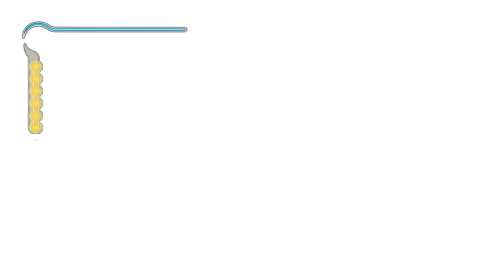PRINCE OF PERSIA: LE SABBIE DEL TEMPO 14 WALKTHROUGH 100% - ROCCE E CASCATA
Prince of Persia: The Sands of Time Walkthrough 100%

0:50 Nuvola di Sabbia n°17

Ed ecco il Gameplay di uno dei più bei giochi della mia adolescenza. Prince of Persia - Le Sabbie del Tempo. In questo gameplay troverò tutte le 10 Fontane Nascoste e le 48 Nuvole di Sabbia; i video andranno da visione a visione in modo da poter ricordare facilmente quante fontane e quante nuvole bisogna prendere prima della prossima visione. NON RIAVVOLGERO' MAI IL TEMPO. Mostrerò le migliori strategie di combattimento, NON skipperò MAI parti del gioco ed eliminerò ogni singolo nemico. Completato in 3 ore e 30 minuti.